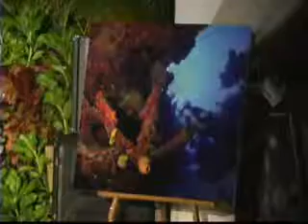WIV4 NEWS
Ministry of Environment Pushes Tax Cuts for Environmentally Friendly Imports